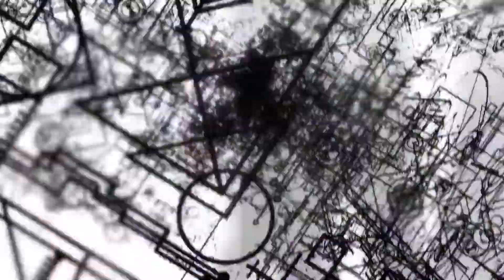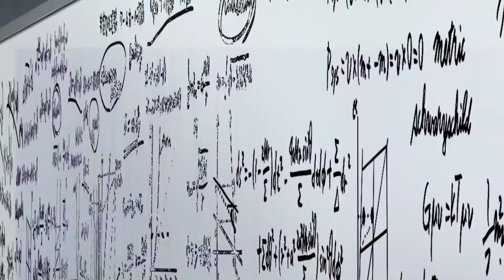Steins;Gate OP 1 - 『Hacking to the gate』Creditless | Ani-Chill | HD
Steins gate OP 1 Hacking to the gate creditless!

anime opening songs,
when an anime opening is too good to skip,